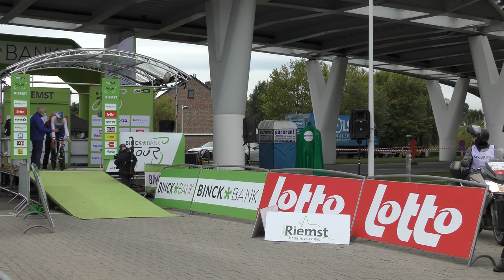De beste tijdrijders in de BinckBank Tour 2020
De top tien van de beste tijdrijders in de BinckBank Tour 2010 in Kanne.  Prachtige organisatie ondanks corona.  Met dank aan burgemeester, het schepencollege, de betrokken ambtenaren en vrijwilligers van de gemeente Riemst en de organisatoren van de Binck Bank Tour.